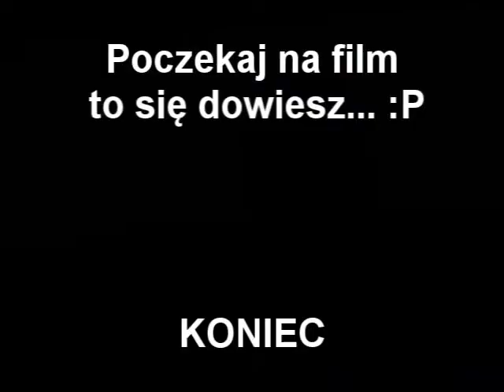Simsonowe zakończenie sezonu w Oleśnie - Zapowiedź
zapowiedź filmu z zakończenia sezonu